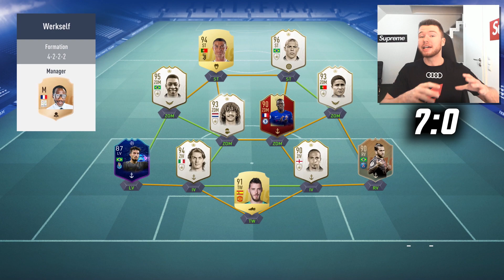ICH HABE ES GESCHAFFT 🔥🔥 MEIN BESTES VIDEO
Ich habe die Quali für einen FUT CHAMPIONS CUP in Amerika oder Singapur geholt!
👉checkt den Fokus Clan ab um weiteren eSport Content von mir zu sehen

Shoutout an Audi und funny-frisch 👌

👉Gönnt euch die App von meinem Partner LootBoy! Hier könnt ihr Packs öffnen und Preise abstauben
👉Checkt die Capture Cards von meinem Partner AVerMedia ab um selbst Gameplays aufzunehmen